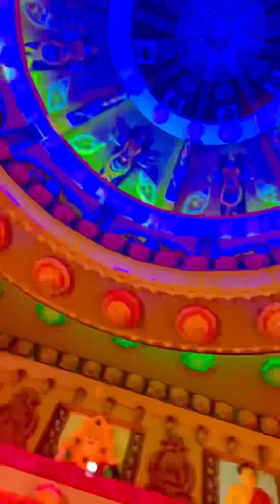Agartala Durga Puja 2023 ~ Bharat Ratna Club || agartala durgapuja2023 Part -2